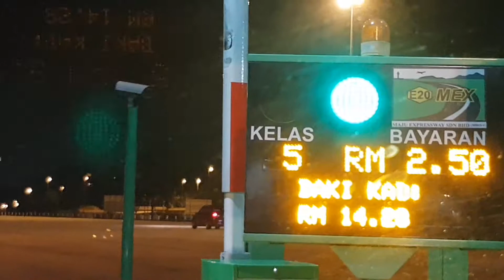Documentary of Klia to KL Night Presented by MBC FILM(1)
When Travel to Kuala Lumpur International Air port to Kualalumpur .a beautyfull High way night of Malaysia .